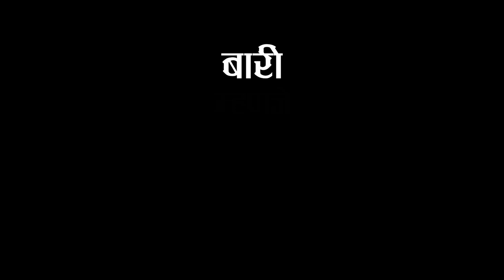''Baari" Official Trailer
Baari | Official Trailer | Firodiya Karandak 2016 | Online Premiere | 31st May 2020

Achievements: Award for ''Best Actor"
                           Award for ''Best Actress"

Topic of Baari by: Deepak Baviskar & Krunal Jagtap

Written & Directed by: Makrand Kendre

Special Thanks: Omkar Dherenge & Sanket Modak

Team:
Actors: Makrand Kendre, Ashwini Kale , Shubham Shirsat, Payal Mhasake, Rohan Lunia, Krunal Jagtap, Pinkesh Rothe, Shubham Chavan, Suraj Patake
Artists: Vivek Gurav, Akash Chandra, Viraj Patil
Dancers:  Sahil Wankar, Apurava Chavan, Sunny Sinha, Pooja Jalan, Aditya Golawar, Ankush Patil, Aishwarya Pawar
Musicians: Kaustubh Bhagwat, Aditya Patil, Swapnil Bandre, Aditya Mandge, Geet Sharma, Sudarshan Mehta, Ankita Wankhede, Abhay jadhav
Backstage Management: Ana Das Kamthankar, Nakul Kulkarni, Shubham Jathar, Pooja Somvanshi, Shirdhar Yadav, Akansha Jadhav, Nimish Joshi, Ganesh Bangar, Vijay Bias, Rahul Pawar, Shubham Musale, Sayali Jawalkote, Ajay Karbhari
Light Operator: Sanket Modak